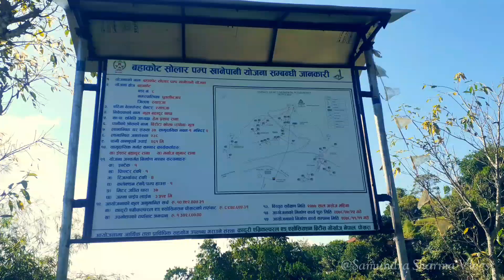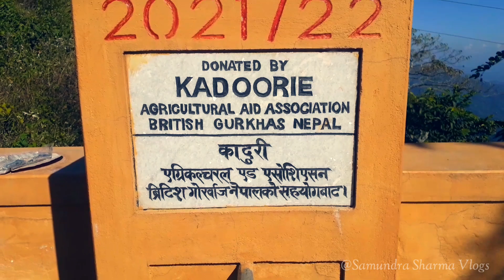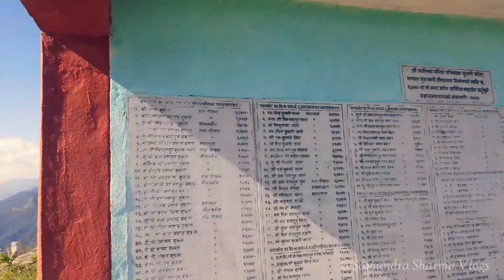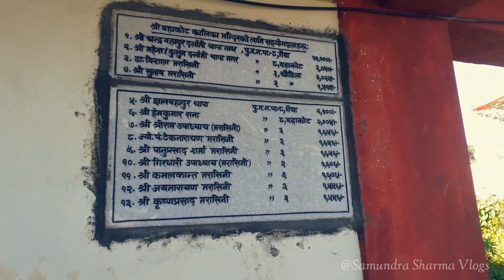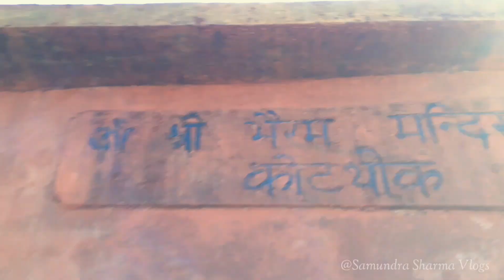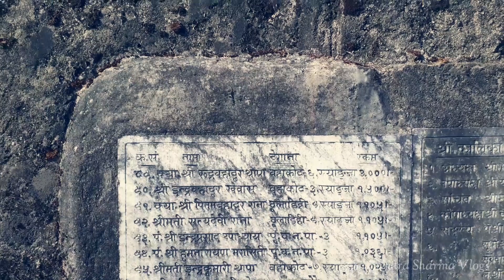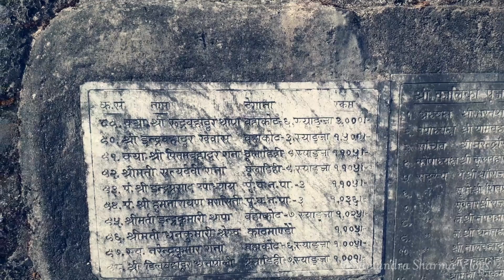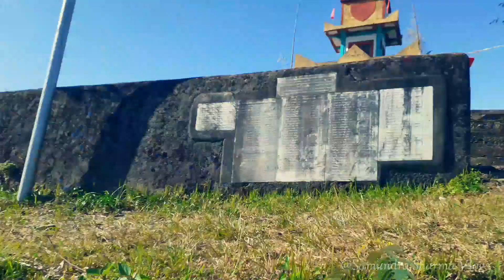Syangja Bahakot Vlog With Budi And Xora ||Samundra Sharma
बहाकोट को यात्रा || Syangja Bahakot Vlog With Budi And Xora || Vlog Syangja ||Samundra Sharma